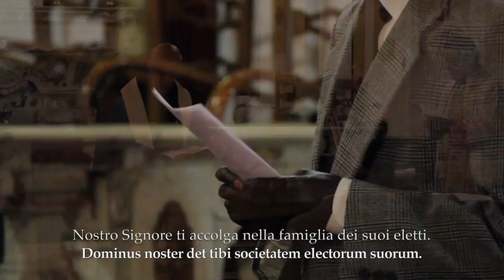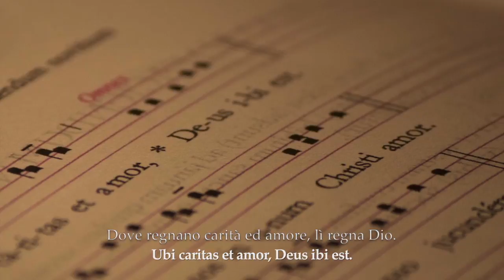Vestizione nel monastero dei Benedettini dell'Immacolata (mbi)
Vestizione di Fra' Martial, diventato Fra' Giuseppe. Il Padre Priore invita il postulante ad entrare. Costui manifesta ad alta voce la sua voglia di  dedicare la sua vita a Dio e di essere accettato nella comunità.  Ad imitazione del gesto del nostro Signore Gesù Cristo, che il Giovedi Santo volle lasciare ai suoi seguaci una lezione finale di amore fraterno, il Padre Priore, in ginocchio davanti al postulante, gli lava i piedi al canto del Ubi Caritas: "Dove regna l'amore e la carità, là regna Dio". Poi lo spoglia dei suoi vestiti laici e gli consegna l'abito monastico. Questa ceremonia rappresenta l'abandono dell'uomo vecchio e la nascita dell'uomo nuovo. La cerimonia si conclude con il canto di compieta. Il novizio intona, per la prima volta, la lezione breve: "Fratelli, siate sobri e guardate, perché il vostro avversario, il diavolo, gira come un leone ruggente cercando chi divorare. Resistete a lui, forti nella fede!"